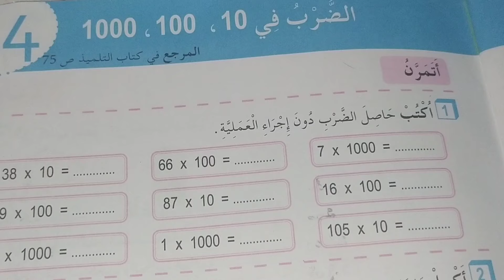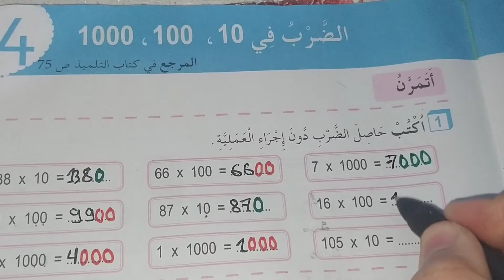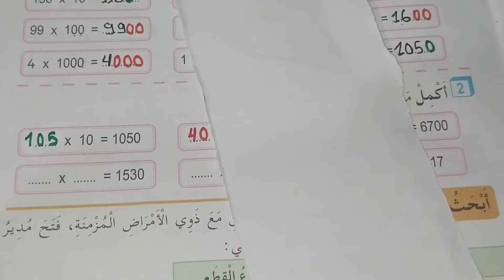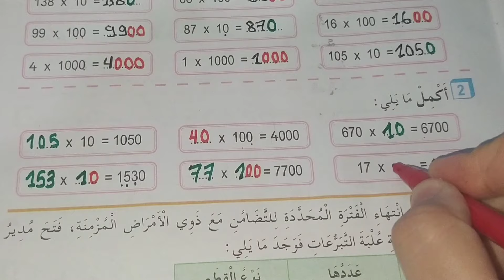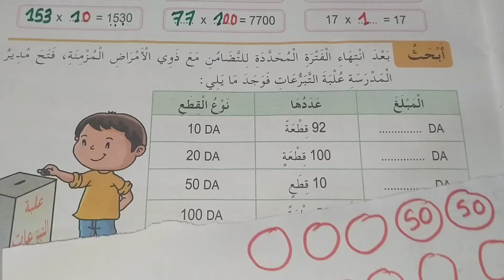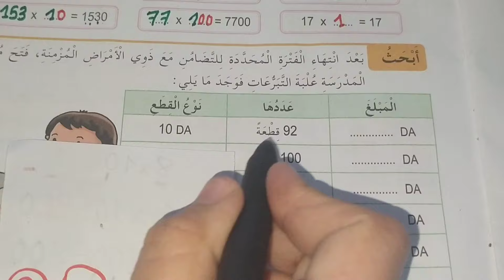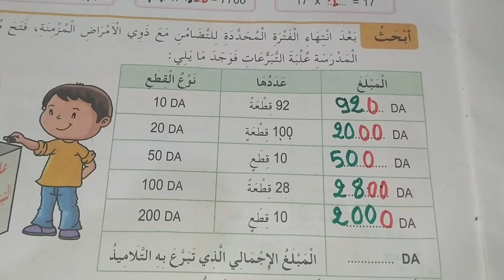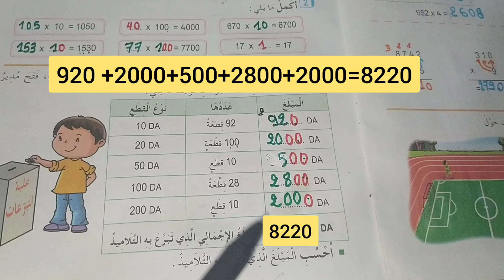رياضيات ثالثة ابتدائي حل تمارين دفتر الانشطة صفحة 49 الضرب في 10،100،1000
لتحميل التمارين بصيغة PDf وصور
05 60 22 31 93

حل تمارين دفتر الأنشطة صفحة 19
راجع دروسك مع بشرة امل